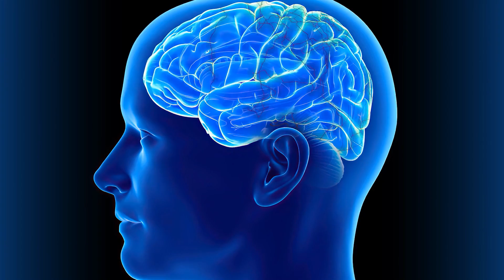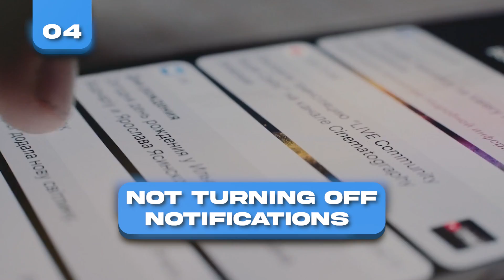5 Habits That Make You Dumb | Habits That Make People Dislike You | Habits That May Kill You